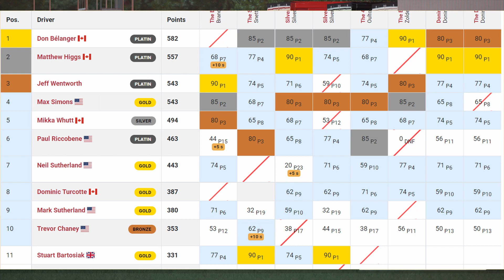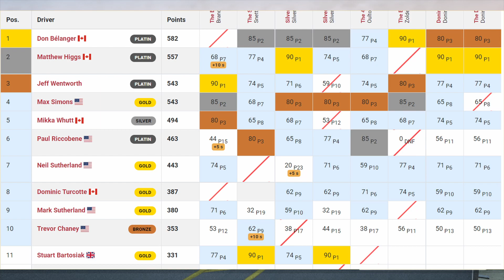Esr Acc GT4 Britain series round 7 @ Donington Park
Round #7 Sep 27th - Donington Park (70 minute "Endurance", DOUBLE POINTS) - CLEAR
The GT4 Britain on Assetto Corsa Competizione will premier on July 12th.
We will be racing GT4s with race length between 25 and 70 minutes with most races being 40 minutes in length.
This will be a Bi-weekly event. Beginning this season there will be NO organized practice race on the off Monday.